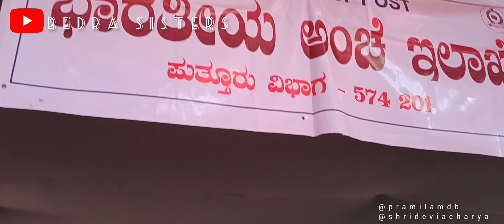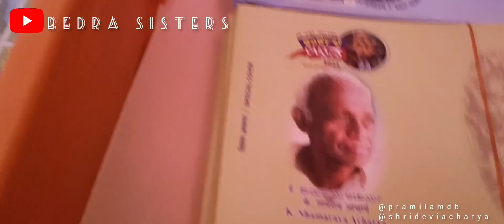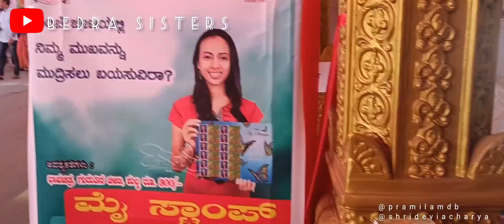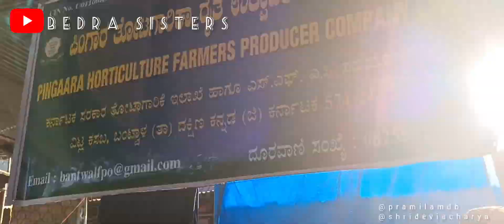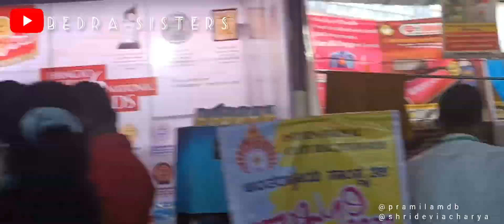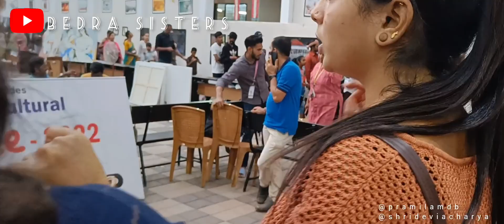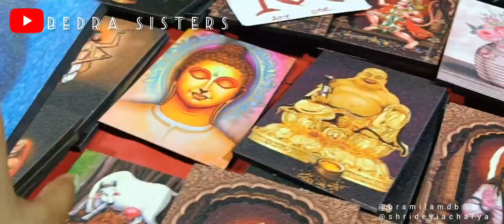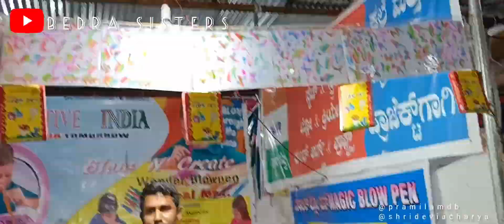ಅಂತರಾಷ್ಟೀಯ ಆಳ್ವಾಸ್ ಜಾಂಬೂರಿ @ಮೂಡಬಿದ್ರೆ miniVlog❣️ Plz Watch till End& Subscribe our YouTube channel🙏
ಅಂತರಾಷ್ಟೀಯ ಆಳ್ವಾಸ್ ಜಾಂಬೂರಿ @ ಮೂಡಬಿದ್ರೆ
ವಿಜ್ಞಾನ ಮೇಳ, ಕಲಾ ಮೇಳ, ಸಾಂಸ್ಕೃತಿಕ ಮೇಳ, ಕೃಷಿ ಮೇಳ,

Cultural Events#stalls celebrities visited alvas#cmbommai
7days of programs 21st dec to 27dec 2022

Awesome Experience❣️